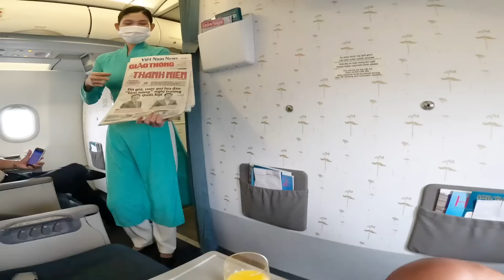Trải Nghiệm Máy Bay Hạng Thương Gia, Đi Câu Đài Dạo !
Mùa này cá ăn chủ yếu buổi đêm và sáng sớm đến gần trưa
Thính Lk đánh được tất cả các loại cá, mọi nguồn nước. Chủ đạo Trắm chép trôi...
Thời tiết né mưa dông, bức trời, sấm chớp. Còn lại đa số đánh ổn.

Đang nóng... lạnh đột ngột:  ko câu
Đang lạnh... nắng lên bất thường:  ko câu
Lạnh đều mấy ngày liền đi câu ok
Nóng đều... câu ok.
Hiệu quả nhất khi câu trước ngày thay đổi thời tiết 1-2 ngày
Vợ giận. Ko câu, ở nhà ôm vợ 😂
- Câu lục trắm đen tự nhiên: 10-15kg ốc + 2 thìa ( ăn phở ) gạo nếp rang cháy nghiền nhỏ + 1/2 gói thính Lk + 1 lon ngô ngọt. Trộn đều ủ 2-4 tiếng. Các ngày sau bồi 2-5kg ốc sống ủ gạo nếp rang cháy

- Câu Lăng xê: Chọn các bãi bồi sâu 1-4 mét, xuôi dần hoặc đánh gần cống xả. Hoặc cá thở nhiều ở đâu thì đánh chỗ đó. Nên dùng chì 10g-15g-20g tuỳ sóng gió mà neo. Hạt xốp cứng, nhẹ. Lưỡi số 8 nếu đánh hộp xanh china. Số 4,5,6 nếu đánh loại nhật, hàn. ( bắt cá 15kg đổ về ). Mồ hôi tay rất quan trọng trong lăng xê nên có thể đeo bao tay nếu ko tự tin
- Câu lục: đánh gần các điểm thả cá, các điểm có cao thủ, lão làng hay ngồi. ( nên xin lại ổ rồi bồi mồi vào đánh ). Đánh các điểm có chỗ dựa như cọc, cột điện cắm dưới hồ, bồn hoa giữa hồ... Dò được các hố, bờ dưới lòng hồ để đánh dựa vào thì lại quá tuyệt...Cá thở đâu đánh đó cũng rất ok
Các bài mồi cùng thính Lk:

Lancer số 1 : cám trứng, nửa lon bia, 1-2 củ khoai luộc, 1 bắp ngô luộc ( ko ngô vẫn đánh bt). Ủ qua đêm cùng thính Lk. ( có thể trộn đánh ngay ). 1,5-2h thì thay mồi.

Lancer số 2 ( có thể dùng bài này đánh lục ): đặc trị trắm cỏ:
Cám trứng 2/3 gói, trắm xanh ( trắm tàu ) 1/2 gói, thính Lk 1 gói, thóc mầm ủ chua thơm 3-5 lạng, củ sắn tươi băm nhỏ 3-4 bát ngâm với bia 2-5 tiếng. Trộn tất cả bọc kín ủ qua đêm.  2-2,5h thì thay mồi

Đánh Lục Săn Hàng Số 3: 10-15kg ốc, đập vỡ 1/3, còn lại để sống, 1 lọ ngô ngọt. Trộn tất cả + 1 gói thính Lk. Ủ 3 - 4 tiếng. Săn đen, chép ( hay cuốn ổ ).

Bài lục số 4 ( ít khi móm )
6kg Ốc khoẻ. Rửa sạch xay 2 để 4
Thóc mầm 5 lạng
Thóc nếp bung 5 lạng ( cơm nếp )
Ngô ngọt
2 chén mật ong
Gạo rang 1 bát
3 củ khoai luộc ủ bia qua đêm
Sắn sống băm nhỏ
Thính Lk
Trộn đều. Ủ 1-2 tiếng

Đánh Lục Số 5 : 6-8kg ốc xay bỏ nước, 1 bát ngô luộc, 1 bát thóc mầm, 3 củ khoai luộc thái lát ủ bia qua đêm + 1 gói thính Lk. Ủ 2-3h ( chủ đạo chép )

* Bài mồi lục số 6:  trắm trắng + chép ( hồ dịch vụ )
-5 lạng đỗ tương rang nghiền bột
-5 lạng thính gạo
-5 lạng ngô vàng hạt rang chín xay bột
-0,3 lạng cám cá cv06 xay bột
- 1/2 gói thính Lk ( hoặc thay bằng trắm xanh )
-1 cân cám ngô
Tất cả trộn đều thành mồi dụ của 1 ổ mồi
- 5 lạng đỗ xanh loại vỡ đôi còn vỏ luộc chín lấy hạt bỏ nước
- ngô nếp sống 10 bắp thái ra luộc chín lấy nước trộn với cám
- 1 cân thóc mầm
Trộn xong câu luôn không để quá 4 tiếng

Bài mồi câu đơn đài lên 108kg trong 3 tiếng:
CT . Cám cá 1kg xay +1gói lk + 1 hộp tam hợp nhất 135=5ml.+ Trứng sữa+ dụ chép lục hương+sữa ngô+ sữa non+ tinh sữa puting+ 1l nước. Trộn xáo tay lên cho tơi 1 nửa làm mồi xả ổ 1 nữa trộn dẻo za lm mồi câu...

Câu cầu tay đơn giản:
Hoặc thính Lk + cám chim + bia. Trộn câu ngay ( có khoai thì cho 1 củ, ko có ko sao )

Câu đài : CT1: 3 Thìa LK + nửa gói cám chim + 1/4 lon bia “ Nếu cảm thấy mồi khô và ko đủ kết dính thì dùng thêm bông tuyết và tơ nhện “ ( ủ 2-4 tiếng )
Lưu ý dùng bông tuyết và tơ nhện khi trộn mồi để câu ( ko trộn khi ủ )
Xả ổ bằng 1 gói cám chim + 1 thìa LK ( vừa câu vừa xả nhé ae )

CT2: 1/2 LK + 1D3 + bông tuyết + nước hồ ( Xả ổ bằng cám xả bán ở tiệm đồ câu hoặc cám trứng trộn tơi )

CT3: 1/2 LK + 1D3-7 + bông tuyết + nước hồ ( Xả ổ bằng cám xả ở tiệm đồ câu hoặc cám trứng trộn tơi )

CT4: Câu đài trắm đen + chép dịch vụ
Xả ổ bằng 2-4 kí ốc ( đập 1 kí ) + 500gram ngô ngọt ( ủ với 1/2 gói thính LK 1-2 tiếng )
Lúc câu 1 lưỡi con ốc + 1 lưỡi ngô ngọt câu ngâm
Hoặc 1/2 LK + 500gram cám cá ít độ đạm + nước hồ ( lưỡi cám 1 lưỡi ngô + ốc )..

Cách ủ thóc mầm:
Ngâm thóc 1 ngày, rửa sạch ủ trong bì hoặc túi thoát đc nước. Ngày tưới 1-2 lần. Sau 3-4 ngày có thóc mầm.
*Cách ủ thơm:
Nước sôi để nguội + 2 thìa đường. Đổ nước ngập lúa ủ. Thơm chua là ok. Thối thì thay nước.